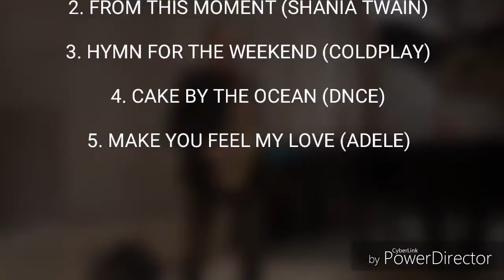TRIPLE SEVEN AT THE RITZ CARLTON MEGA KUNINGAN JAKARTA 6/01/18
TRIPLE SEVEN
AT THE RITZ CARLTON
MEGA KUNINGAN
JAKARTA

1. HAVANA (CAMILLA CABELLO & YOUNG THUG)

2. FROM THIS MOMENT (SHANIA TWAIN)

3. HYMN FOR THE WEEKEND (COLDPLAY)

4. CAKE BY THE OCEAN (DNCE)

5. MAKE YOU FEEL MY LOVE (ADELE)